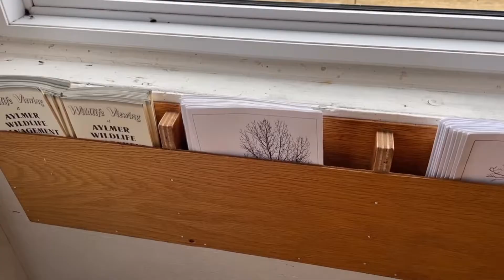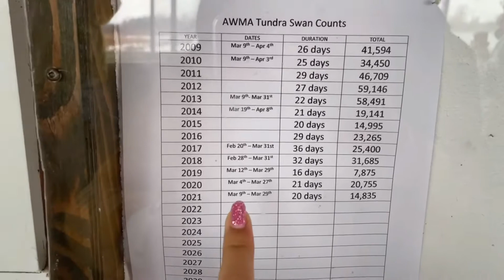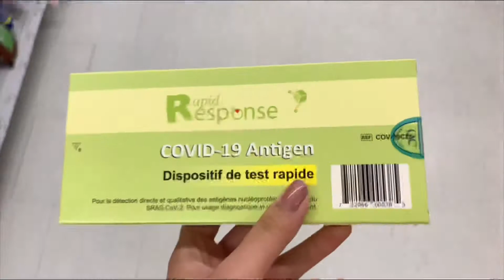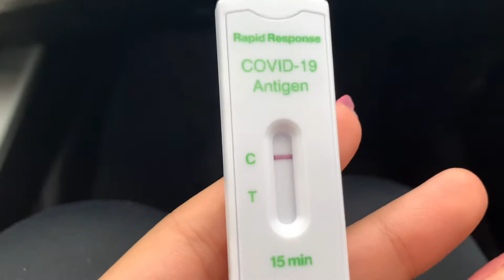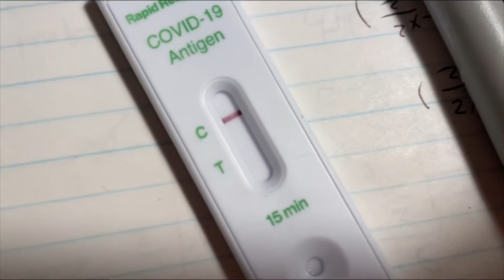An unexpected journey/一年一度又去天鹅🦢湖啦/ 新冠疫情😷实际上离我们很近/如何防护/如何自测/covid antigent加拿大自测盒开箱/希望每一个看视频的人平平安安❤️